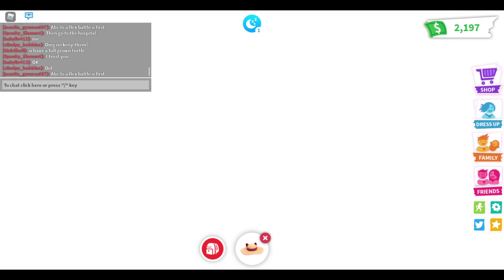Adopt Me Shadow Dragon In Game Giveaway || Roblox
Congrats to TeddyNinja11 on winning the in game evil uni! In this video we check out what's new in the hat shop in Adopt Me on Roblox. We also announce our next giveaway for an in game Shadow Dragon in Adopt Me. details to enter in the video. Thank you so much for all the endless support everyone has shown to us! We hope you enjoyed this video.